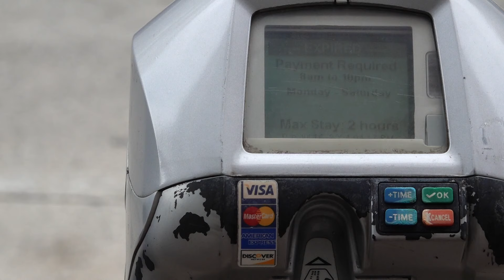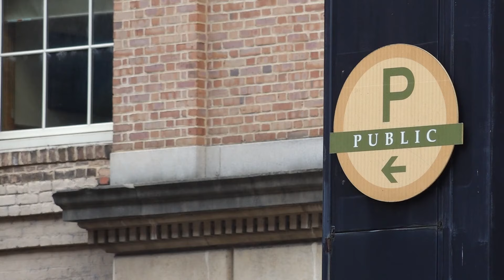Downtown businesses react to parking changes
The plan proposes keeping nights and weekends free except for Saturdays at the garage which will have a flat $3 rate.